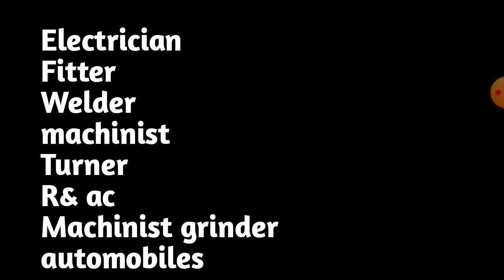ট্রেন চালানোর যোগ্যতা কী ? | How to become a loco pilot ?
🔥ITI Best Trade For Loco Pilot:-

📌1) Electrician

📌2) Fitter

📌3) Machinist

📌4) Turner

📌5)Electronic Mechanics

📌6) Automobile

📌7) Machinist Grinder

📌8)Instrument Mechanics

📌9)Instrument Technician

📌10)Welder

📌11)wireman

📌12)R & Ac

📌13)MMV

📌14)Diesel Mechanics

Copyright Disclaimer Under Section 107 Of The Copyright Act 1976, Allowance is Made For "Fair Use" For Purposes Such As Criticism,Comment, News,Teaching, scholarship, And Research, Fair Use is A Use Permitted By Copyright Statute That Night Otherwise Be Infringing.

Thanks.